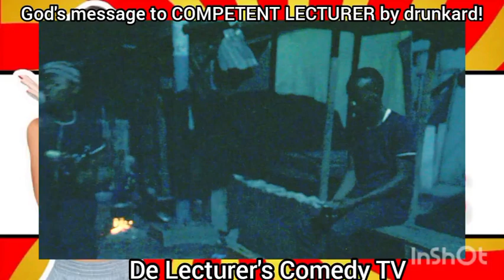God's message (Drunkard)